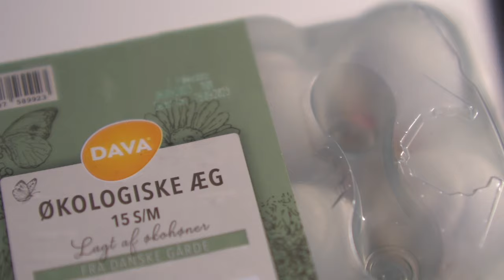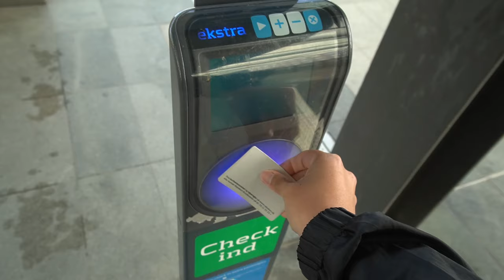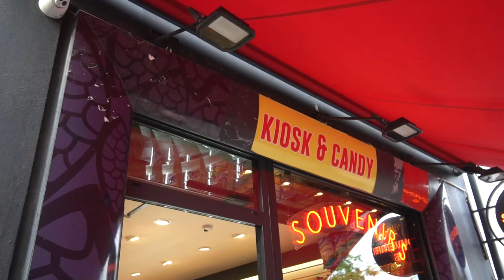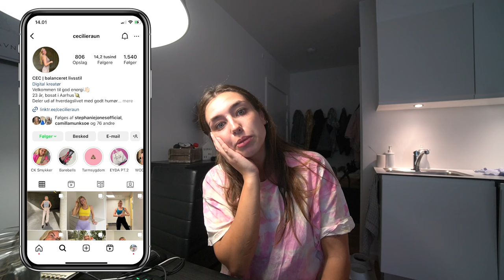MIN KÆRESTE OVERRASKER MIG, GAVER FRA USA OG VENINDEHYGGE 💕